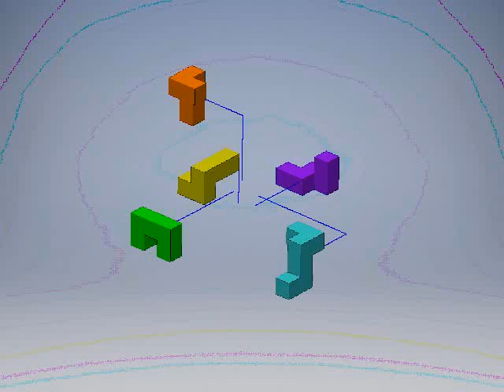Awesome Puzzle Cube Build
Guys, check this out, such an amazing cube